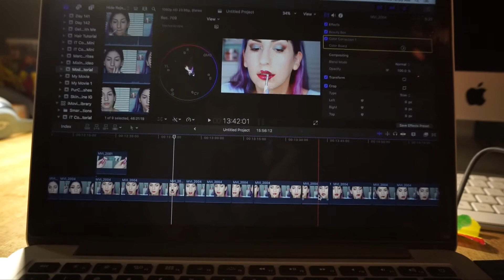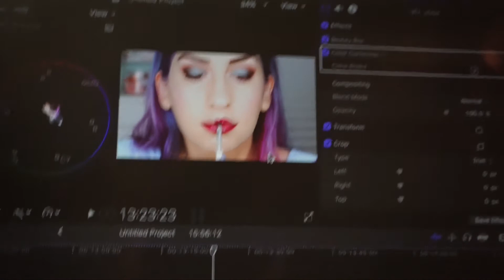Babies -- A Year of Vlogs | Day 143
THUMBS UP FOR DAILY VLOGS!

On day 143 there were lots of babies.